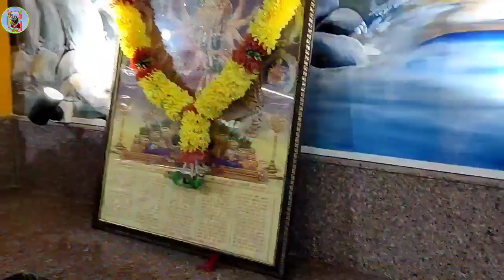Tadung durga mandir, murti sthapana, Nepali vlog gopal vasista